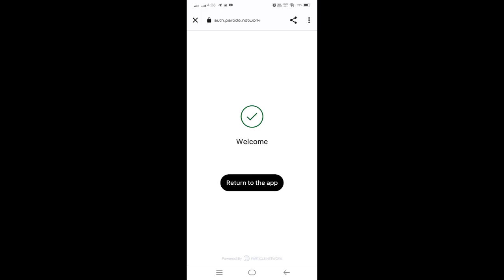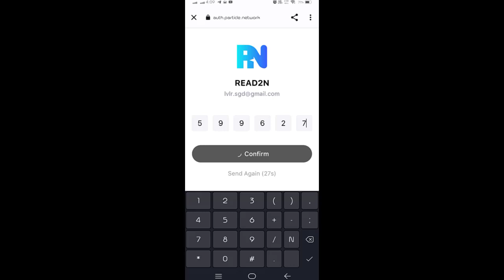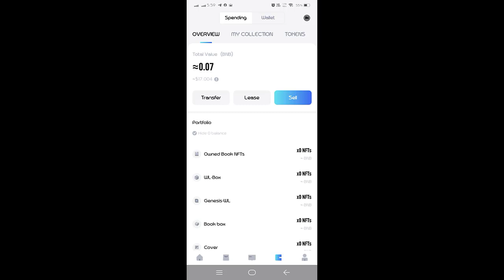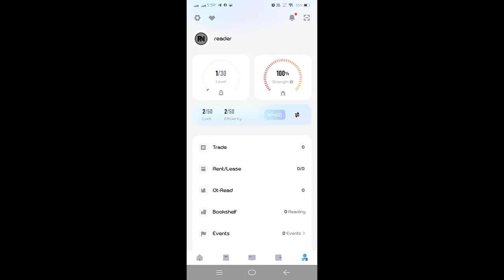Rean2N Ai Miner | New Mining App | Big Airdrop | Crypto Loot | Best Earning App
The first web3 global publishing platform App
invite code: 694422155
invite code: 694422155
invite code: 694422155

Don't forget to put my invite code (use my code get $17 intant in wallet)
use my ref code 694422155 get $17 in bnb wallet

Rean2n Ai Miner - After Setup Go to Rean2n Miner Section Click on Start Button and Start Mining MET token,
Mining Stop Every 24hr, Don't Forget to Click Start Daily
17$ iNFT Instant Free
21M Met Token Airdrop